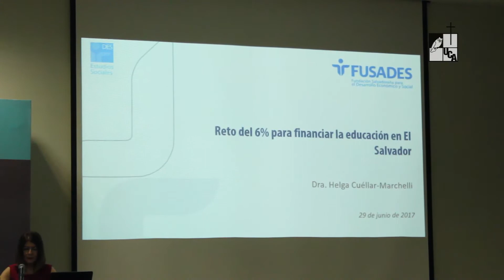Nota: Cuarta jornada de reflexión sobre educación en el país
UCA, FLACSO, FUNDAUNGO Y UDB continúan con las jornadas de Reflexión sobre la educación a 25 años de Acuerdos de Paz.